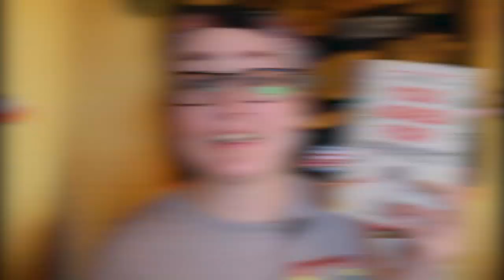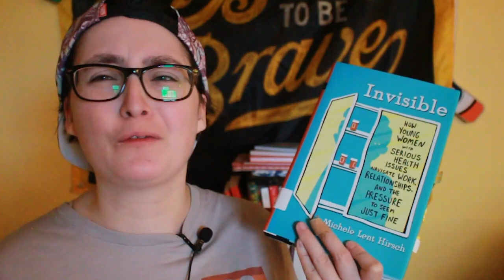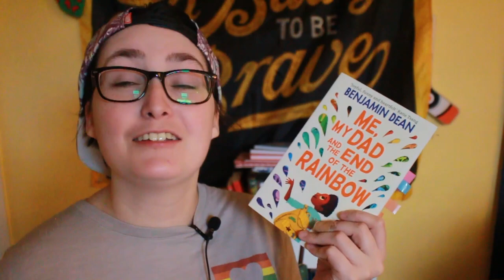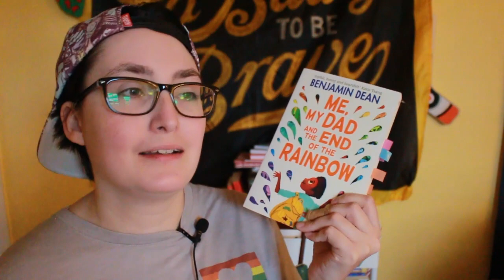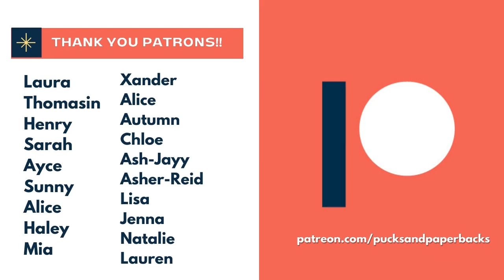Queer Books I Don't See Enough on Booktube! | Underrated Queer Book Recs 2021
[CC] Queer Books I Don't See Enough on Booktube! | Underrated Queer Book Recs 2021

Welcome to Day Three of the 12 days of vlogmas! Today,  I share my favorite underrated queer books I don't see recommended on Booktube enough.  Have you read any of the queer books I mentioned? 📚🌈

📚THE BOOKS 📚
1. You Asked for Perfect by Laura Silverman (Amazon)
2. Their Troublesome Crush by Xan West
3. The Backstagers, Vol. 1: Rebels Without Applause by James Tynion IV, Rian Sygh (Illustrator), Walter Baiamonte (Illustrator)
4. Dear Rachel Maddow by Adrienne Kisner
5. Invisible by Michele Lent Hirsch
6. True Letters from a Fictional Life by Kenneth Logan
7. Me, My Dad and the End of the Rainbow by Benjamin Dean
8. Cattywampus by Ash Van Otterloo
9. Full Disclosure by Camryn Garrett
10. Long Macchiatos and Monsters by Alison Evans

00:00 Intro 0:50
0:51 The Books 10:11
10:12 Outro 10:51